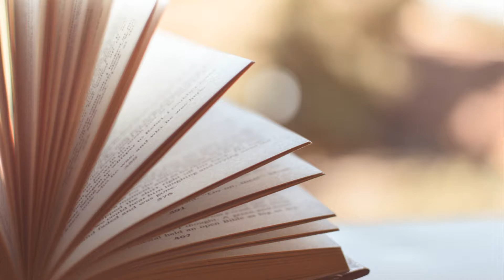I RIMEDI DI FRATE EZIO: COME ESSERE PIU' FELICI?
Frate Ezio ci guida in un percorso spirituale alla ricerca di una maggiore serenità e felicità nella nostra vita: si parte con semplici consigli come: essere consapevoli del proprio valore, cercare un'armonia interiore, capire e raggiungere i propri obiettivi, ascoltarsi, fare la scelta giusta per se stessi, evitare ripensamenti, soffermarci sulle cose interessanti, non lasciare che la paura ci blocchi, sperimentare nuove attività, riflettere prima di agire.